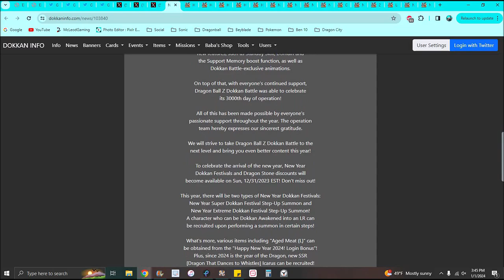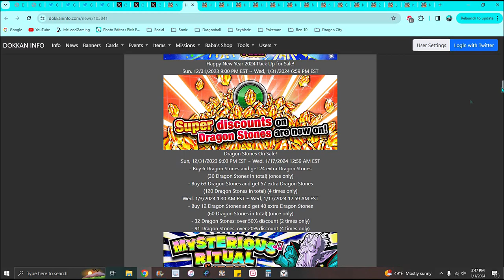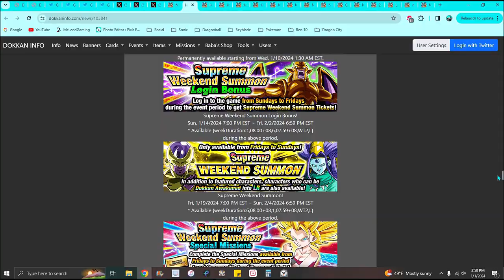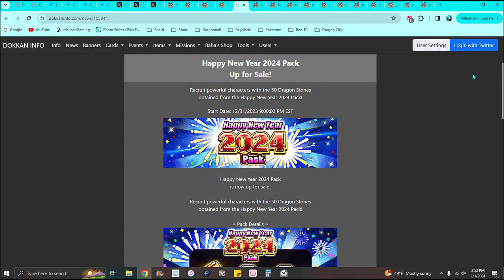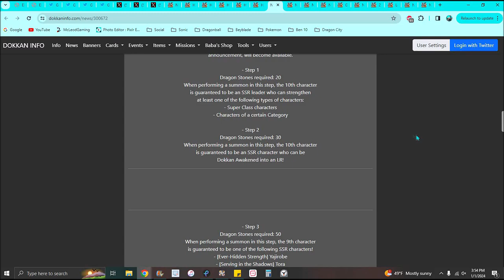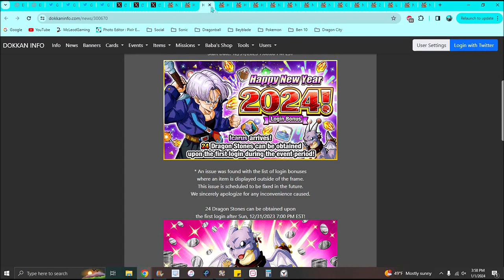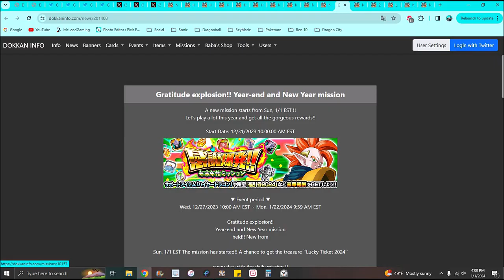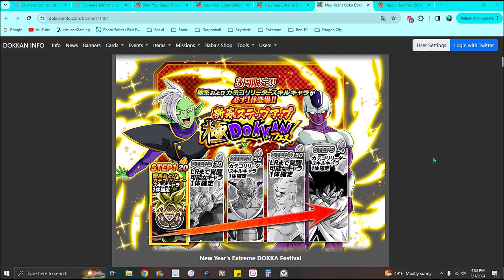:0...??? NEW YEARS 2024 IS HERE + NEW BANNERS + NEW DOKKANFEST + NEW UNITS!!! ??? DBZ Dokkan Battle